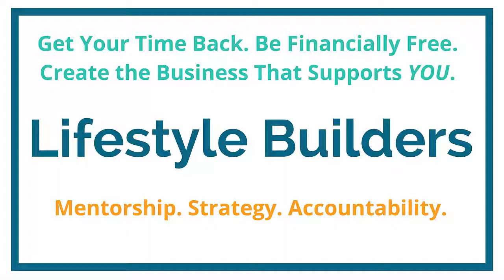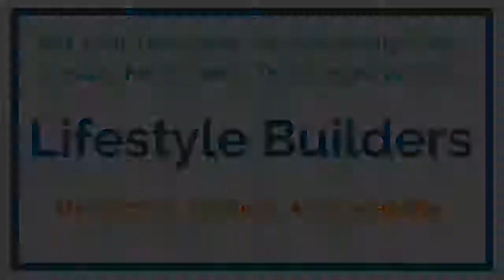Leaving Your Job and Becoming a Full Time Entrepreneur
For most people, part of creating your ideal life is leaving your day job.  In this episode, we walk through some misconceptions and struggles as you work to make that shift and how you can overcome them.

Timestamps
[00:49] – Welcome
[02:26] – How to leave your job introduction
[03:56] – Common misconception #1 – It can be done fast
[04:10] – Common misconception #2 – Being your own boss is easier
[06:54] – Common misconception #3 – You just need to cover what your paycheck is
[10:07] – Our favorite things that we get to do because we are entrepreneurs
[12:52] – Struggle #1: It get’s lonely without co-workers (plus accountability is hard)
[15:27] – Struggle #2: Feast vs. Famine
[17:40] – Struggle #3: The emotional rollercoaster
[21:18] – How to overcome these struggles
[33:50] – Your Homework
[35:45] – Tom’s Bookshelf